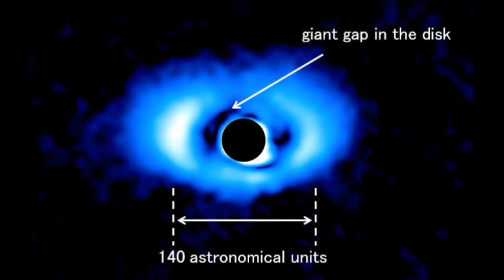Zoom sur l'étoile naine orange PDS 70 et sa planète nouvellement découverte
Cette séquence amène le spectateur vers la constellation méridionale du Centaure. Nous zoomons sur l'étoile naine orange PDS 70. Le dernier plan montre la nouvelle image spectaculaire de la planète PDS 70b fendant un chemin à travers la matière formant la planète entourant la jeune étoile.

Les astronomes utilisant l'instrument SPHERE sur le Very Large Telescope de l'ESO ont capturé la première image nette d'une planète capturée en train de se former dans le disque poussiéreux entourant une jeune étoile.

La jeune planète trace un chemin à travers le disque primordial de gaz et de poussière autour de la très jeune étoile PDS 70. Les données suggèrent que l'atmosphère de la planète est trouble.